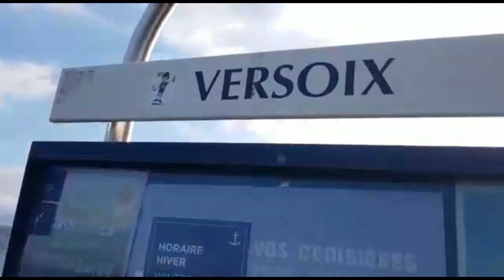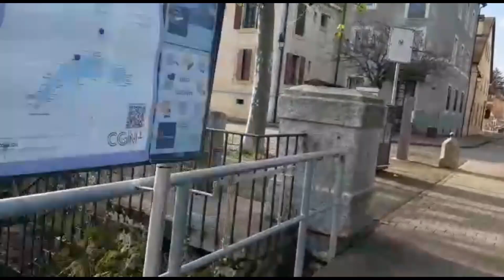Genebra, Suiça: Parques e lagos da cidade - VERSOIX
Aqui vomos comenher a cidadede genebra, o que fazer em genebra,, Tudo sobre a suiça e suas cidades, você vai conhecer Genebra, o que fazer em genebra. Vamos conhecer os pontos turisticos em genebra,